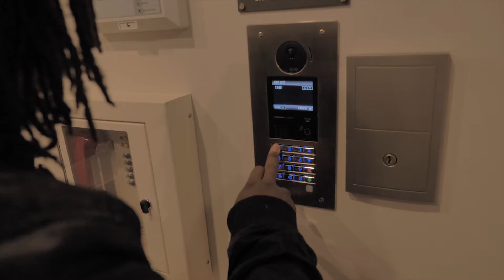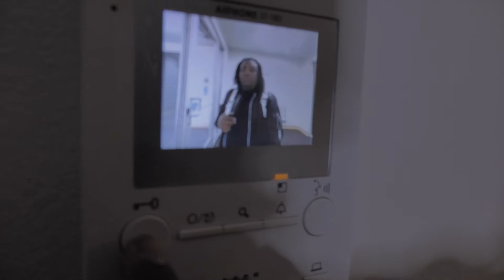Ron Almighty - Sacrifice Shot By Marquise Films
almighty teams up with (marquisefilms) for a dope  visual
ron almighty recent song off his upcoming mixtape
Sacrifices his new sound take the social media by storm as his breaks the internet(Ron Almighty)